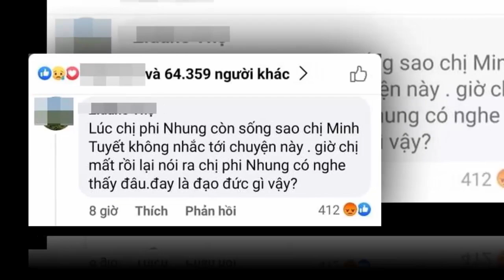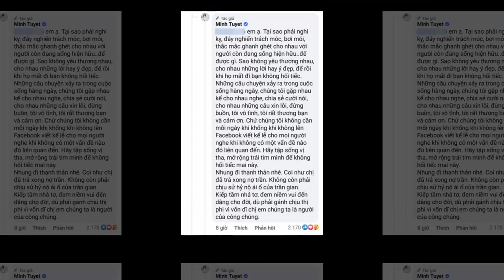🔴TIN KHẨN 1/10: Đưa WenDy Phạm Về Chịu Tang P.Nhung Bằng Chuyên Cơ Riêng, Em Gái Cẩm Ly Bị Chỉ Trích